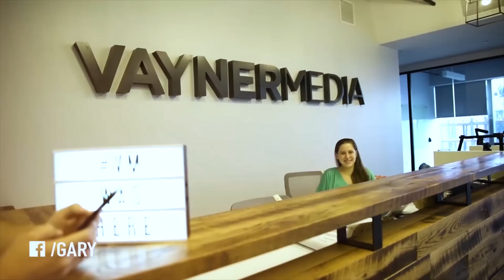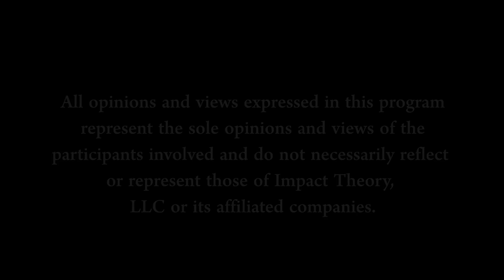Gary Vaynerchuk on Why Perspective Will Make or Break You | Impact Theory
Join our Discord community so you don’t miss out on all the amazing things we are working Here you will get direct access to Tom and the team PLUS exclusive content, offers, and so much more. Jump on in and get started on becoming legendary!

Gary Vaynerchuk did not speak a word of English when he emigrated from the former Soviet Union to the United States. He was failing school as a D and F student, and many people also expected him to fail in life.  However, his optimism, drive, and work ethic are living proof that the American dream is alive. Join host Tom Bilyeu as he and the four-time New York Times best-selling author and head of VaynerMedia go deep on the magic of entrepreneurship in this episode of Impact Theory.

SHOW NOTES

Gary talks about keyboard activists and his lack of interest in complaining. [3:42]

Tom and Gary discuss the practical mindset behind early adoption and his talent for recognizing trends. [8:02]

Gary explains why he believes that work ethic is a taught behavior. [12:36]

Gary communicates the values that he wants to instill into his children. [17:26]

Gary describes himself as nonjudgmental and fully in love with himself and others. [22:30]

Tom and Gary talk about the importance of taking full ownership for everything. [25:17]

Gary shares how his mother helped to shape his personal narrative and worldview. [29:35]

Gary discloses what sets him apart from other entrepreneurs and influencers. [32:52]

Tom and Gary go deep on creating an incredible work culture and the power of doing good. [34:58]

Gary unveils the magic of entrepreneurship and making counterintuitive choices. [39:50]

Gary talks about the art of choosing the right opportunities. [43:53]

Gary defines the impact that he wants to have on the world. [45:16]

XPRIZE - [7:40]
Brittany Furlan - [12:12]
King Bach - [12:13]
VaynerMedia - [35:39]